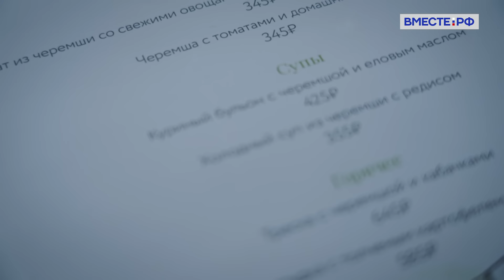"В России люди держат своё слово", - Арно Фас из Франции/Не иностранец EngSub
Арно Фас - норвый герой цикла "Не иностранец". Родился во Франции, но живет в Туле вместе с русской женой Светланой. Считает баню отражением русской души, и поэтому стал профессиональным пар-мастером. Да ладно, банщиком!

Проект «Не иностранец» -  это истории о тех, кто любит Россию, для кого Россия стала второй Родиной, кто приехал, сменил климат, образ жизни и постепенно становится русским.